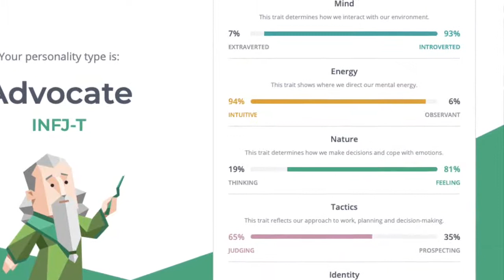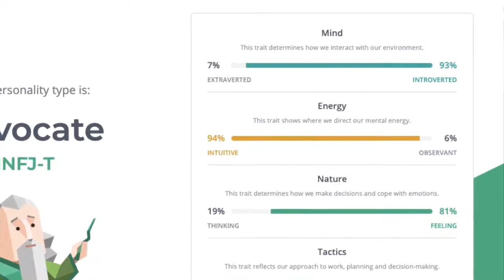124. Your INFJ Questions Answered | The Quiet Ones Podcast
I’m here to help you! I want to answer your questions and help you with the things you need help with the most. We’re diving into what it means to be an INFJ, how to know for sure if you are an INFJ, how to make friends, personality issues, relationships and your life’s work.

Questions
02:46 What does INFJ stand for?
12:34 Are we born with our MBTI personality type or do life's experiences shape it?
15:52 Are INFJs the rarest MBTI personality type?
19:44 How do I know for sure that I’m an INFJ?
24:24 Am I an ISFJ or an INFJ?
30:28 Am I an INFP or an INFJ?
35:00 Are Zodiac signs connected to MBTI personality types?
36:10 Do INFJs have a hard time making decisions?
41:46 Why are INFJs so complex and different from other MBTI types?
48:04 Are INFJs good people?
51:14 I'm an INFJ-T. How can I be an INFJ-A?
54:18 How do I change my personality type?
59:17 Does your personality change with age?
01:01:51 Do all INFJs have anxiety?
01:07:33 Do INFJs have a negative mindset?
01:10:28 Do INFJs know things before people say them?
01:13:14 Why is it hard for INFJs to get along with everyone and feel connected to them, especially friends?
01:23:37 As an INFJ, how do you say no to a friend who wants to visit?
01:27:27 As an INFJ, why don’t people understand me?
01:35:26 How do you find love being an INFJ, introverted and socially awkward?
01:42:47 Why is it so difficult for INFJs to find good quality people to be in relationships with?
01:44:51 Is it harder for INFJs to form connections with people than other MBTI types?
01:52:09 I always feel like I'm the one who's remembering small details about others making them feel loved but no one does that in return for me. Is this an INFJ thing?
01:57:29 Do INFJs get tired after spending time with friends?
02:02:08 What is the hardest part of having a friend who’s an INFJ too?
02:03:42 As an INFJ, I don't know how to talk about my feelings with other people but I want to. How do I do that?
02:05:09 Do most INFJs often feel left out, like they're on the outside looking in?

If you have a question, I’d love to hear from you! Submit your questions here (scroll down to the contact form at the bottom of the page)

-*- INFJ Community -*-
A place for INFJs to share ideas, experiences and support each other
The best part of INFJ community is that it’s free and always will be.
to join the conversation today!